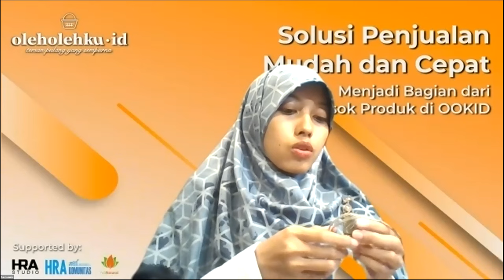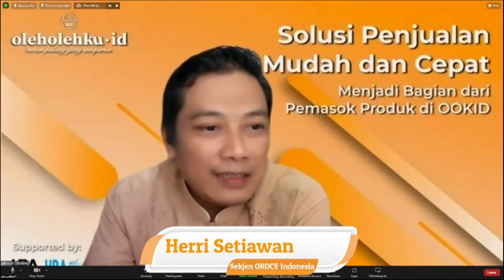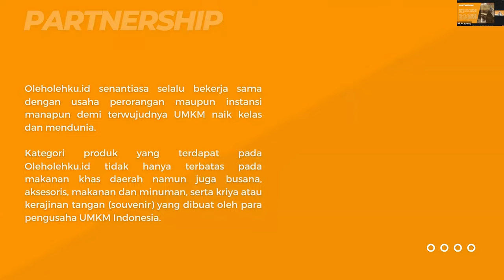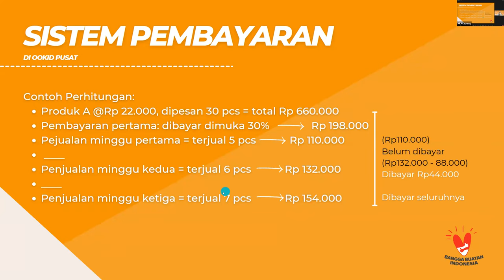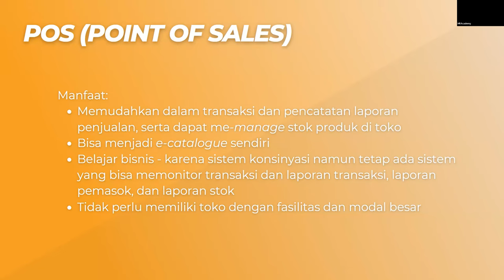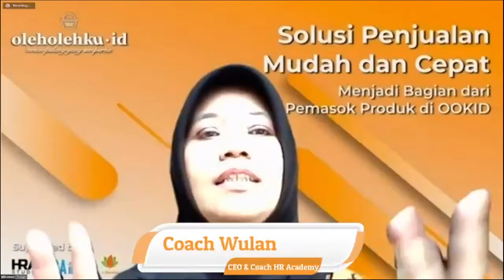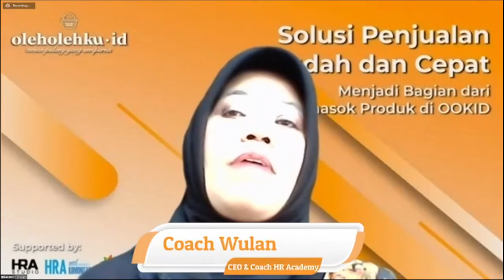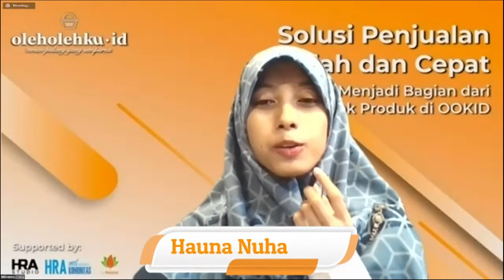Sosialisasi Penjualan Mudah dan Cepat, menjadi bagian dari Pemasok Produk di OOKID #1